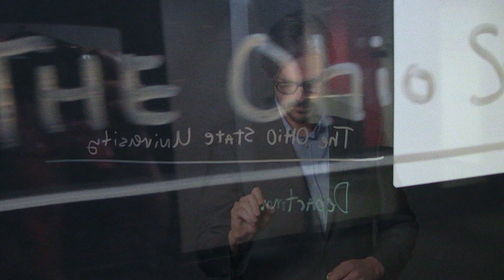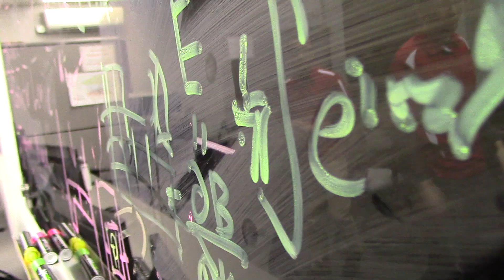Graduate School Video Series: Mary Scherer, BS/MS Student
New2OSU? The first in a new video series from the Department of Electrical and Computer Engineering at The Ohio State University.

We talk to outgoing graduate students about their experience in the ECE program, how they handled coming to Ohio State from overseas or small towns, and what they might tell future graduate students to help better prepare them for the years ahead. In this edition, we talk to BS/MS student Mary Scherer about coming from northern Ohio and expanding upon her family's longstanding ECE legacy.

Video, interviews and editing:
Ryan Horns, PR Coordinator at The Department of Electrical and Computer Engineering